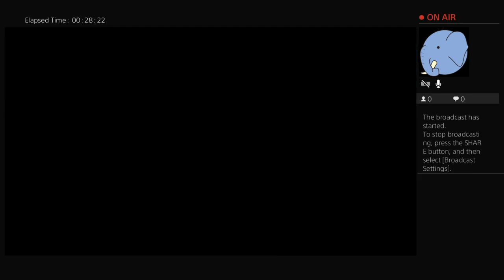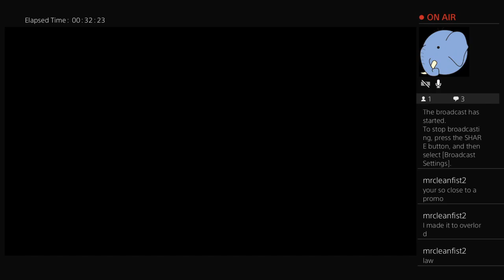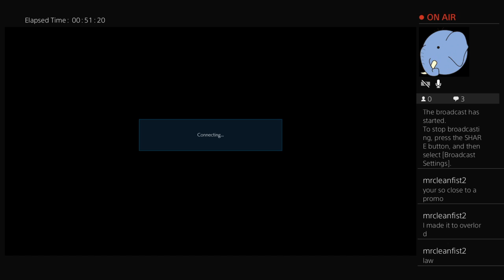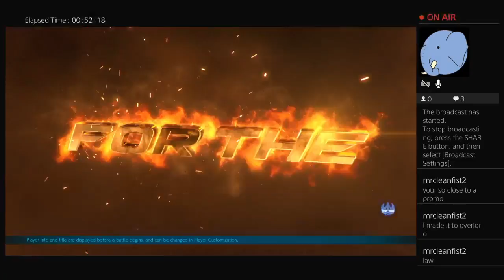Kazuya matches, road to Seiryu! (livestream archive!)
Had some pretty OK matches here!

Improvements are happening, little by little.